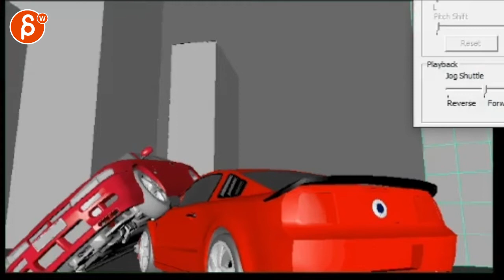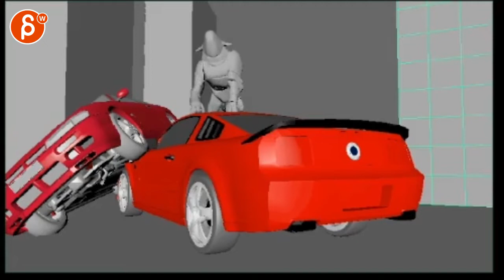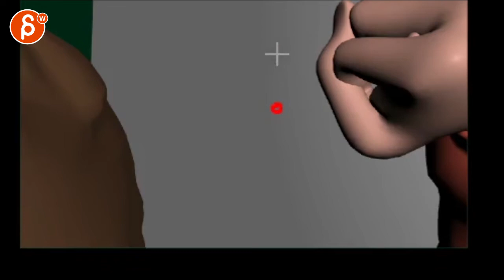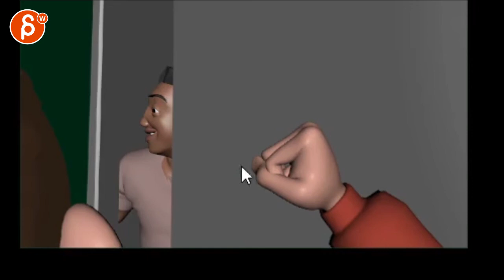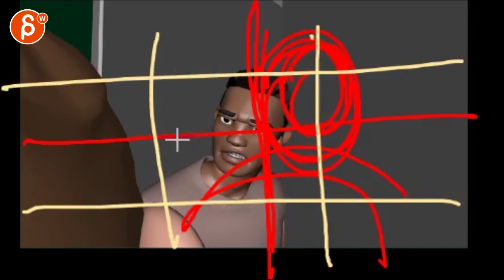Animation Workshop Fiyin Shadare #21 (2016)